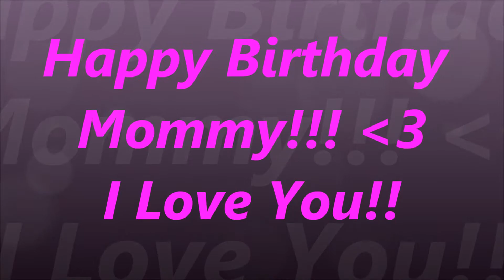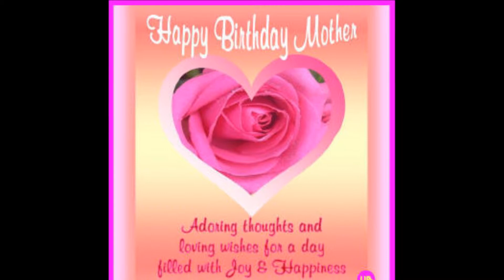Happy Birthday Mommy!! I love you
Happy Birthday mom with los mandados by vicente fernandez btw sorry about the name on the last part.